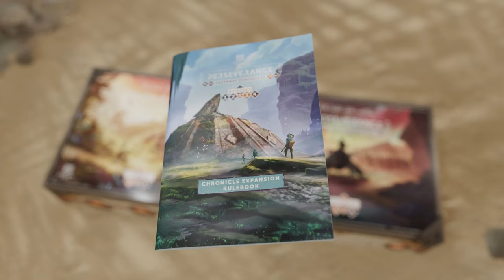Perseverance: Castaway Chronicles - Episodes 3&4 - Gamefound campaign video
Discover the island's ancient secret, and experience the epic conclusion of the Perseverance saga!

Perseverance - Castaway Chronicles is our most ambitious project, a vision that we’ve been working on for over six years. It is a series of four medium-heavy, competitive Euro games, playable on their own or as a continuous story. The series shares dice placement as its core mechanism, making each new Episode easier to learn. Beyond that, each Episode has specific signature mechanisms, giving them a distinct identity and a unique game feel.